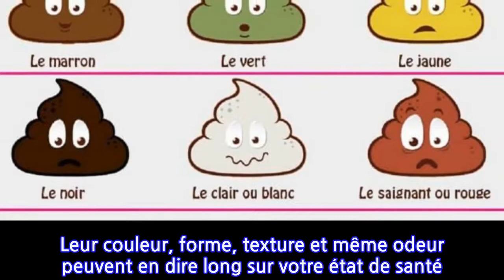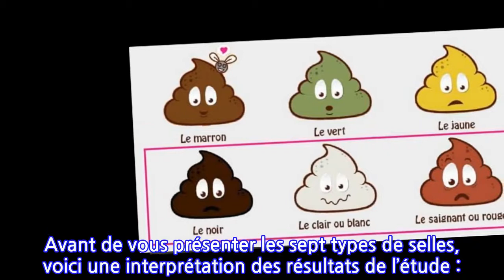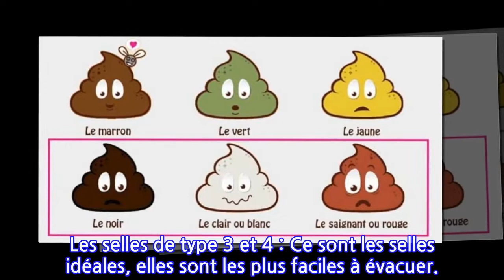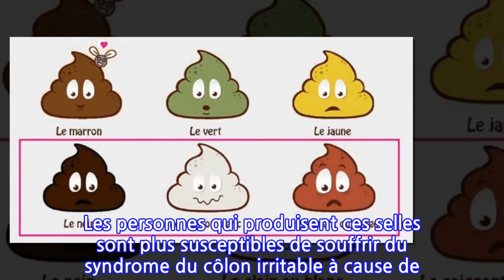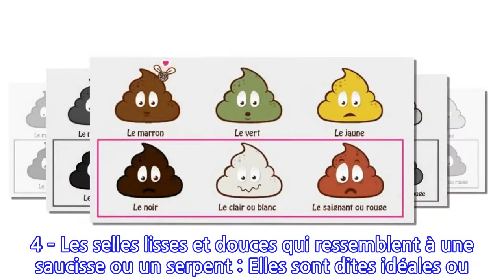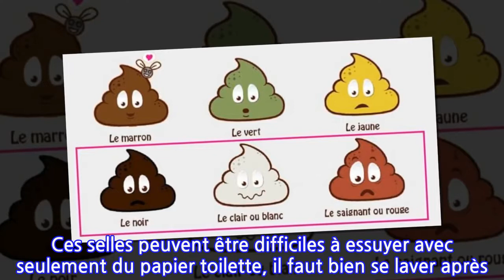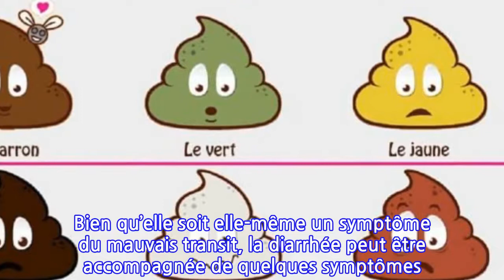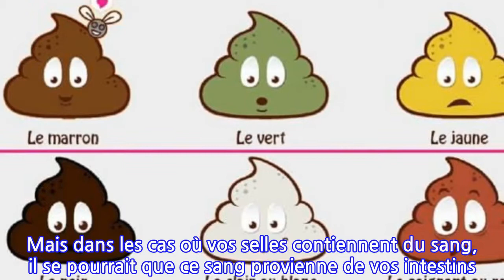Ce que la forme et la couleur de votre caca disent sur votre santé !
Comment sont vos selles ? Saviez-vous qu’elles peuvent vous faire apprendre beaucoup de choses sur votre santé ? Leur couleur, forme, texture et même odeur peuvent en dire long sur votre état de santé. Cet article bien détaillé ne vous laissera pas indifférent à ce sujet.
En général, la composition des selles est fonction du régime alimentaire. Les selles sont des résidus organiques de l’ensemble de notre alimentation. Elles sont composées d’eau, de fibres non digestibles, de cellules digestives mortes, de matières organiques et de bactéries.